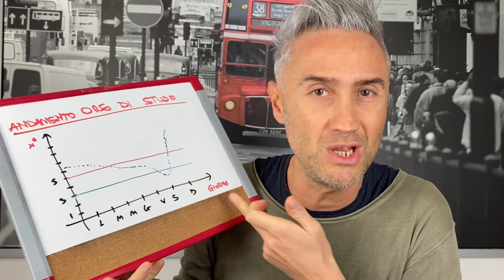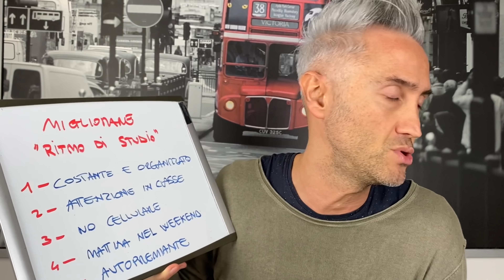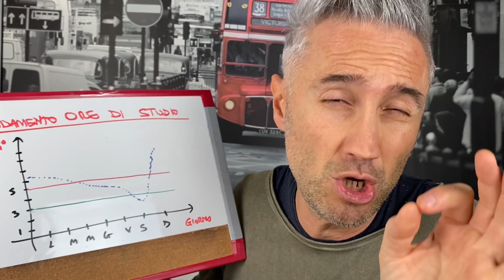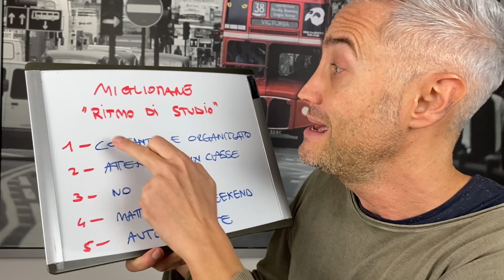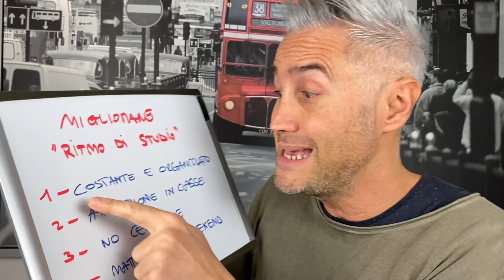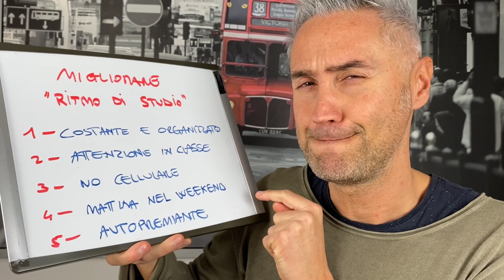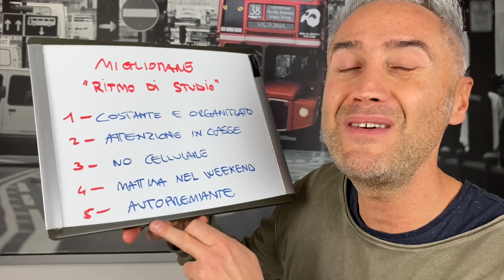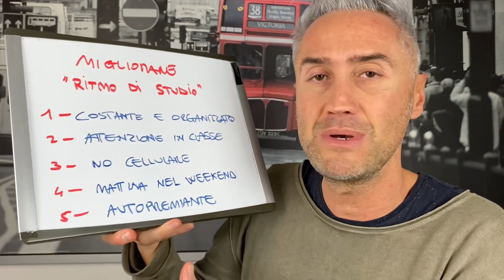Qual è il Giusto RITMO DI STUDIO? 5 Consigli per Migliorarlo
Ciao lovvini! Oggi parliamo di un argomento che sicuramente interesserà moltissimi! Sia alle scuole superiori che all'università! In questo video del venerdì parliamo di ritmo di studio: qual è il giusto ritmo di studio? Quante ore al giorno dobbiamo studiare? Lavorare bene sul ritmo di studio o migliorare il metodo di studio? Insomma, possiamo in qualche maniera studiare di meno è meglio? Guardate il video e non dimenticate di commentarlo dicendo la vostra

𝗶𝗻 𝗾𝘂𝗲𝘀𝘁𝗼 𝘃𝗶𝗱𝗲𝗼 (っ◔◡◔)っ Qual è il Giusto RITMO DI STUDIO? 5 Consigli per Migliorarlo

Nel frattempo…
📗 𝗘𝗖𝗖𝗢 𝗜𝗟 𝗠𝗜𝗢 𝗟𝗜𝗕𝗥𝗢

𝗘𝗡𝗧𝗥𝗔 𝗡𝗘𝗟𝗟𝗔 𝗖𝗢𝗠𝗠𝗨𝗡𝗜𝗧𝗬 𝗶𝗹 𝗽𝗿𝗼𝗳 𝗰𝗵𝗲 𝗰𝗶 𝗽𝗶𝗮𝗰𝗲